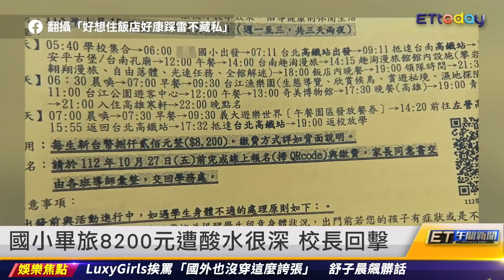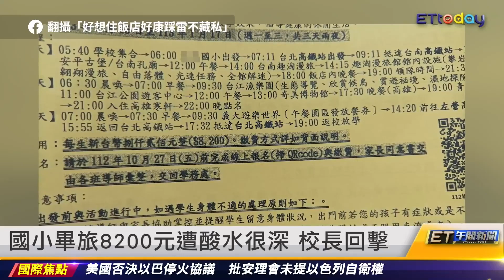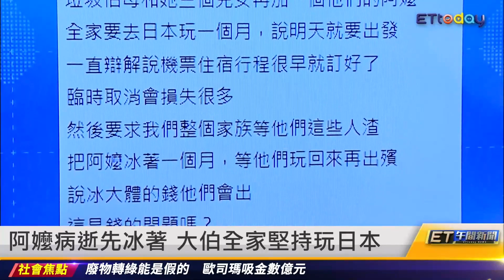最慘6寶爸!子女不是他的種 解除親子關係敗訴｜20231019 ET午間新聞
主播 李孟靜、黃雅憶

新聞內容

最慘6寶爸!子女不是他的種 解除親子關係敗訴
筋肉媽媽認婚變 合體筋肉爸：是合作夫妻
海神違規左轉 撞死20歲機車騎士
騎士誤上國道3號 逆向對撞休旅車慘死
國小畢旅8200元遭酸水很深 校長回擊
阿嬤病逝先冰著 大伯全家堅持玩日本
墾丁麥當勞歇業是小犬害的 網友哀號